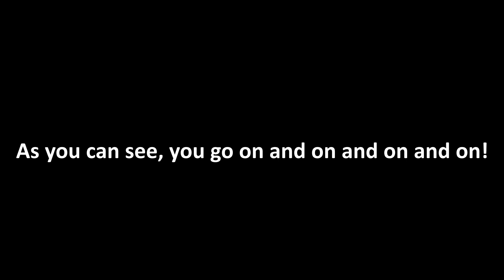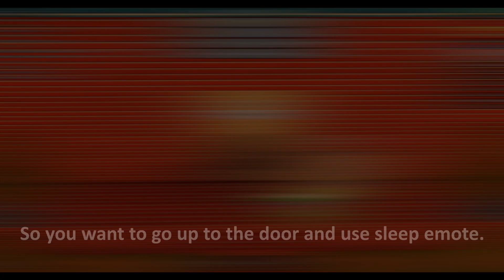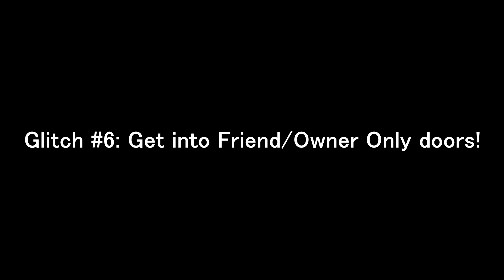TOP 7 WORK AT A PIZZA PLACE GLITCHES!!! 2020 WORKING!! Roblox Work at a Pizza Place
A list of the top 7 Work at a Pizza Place glitches!!!

👨 Follow me on Roblox to Join!